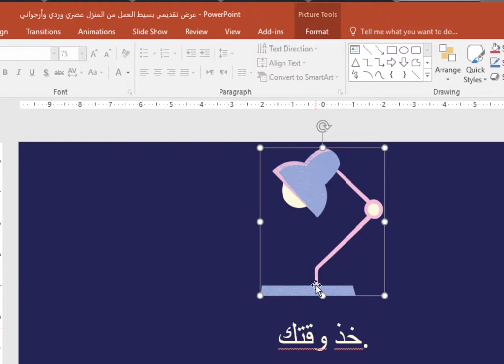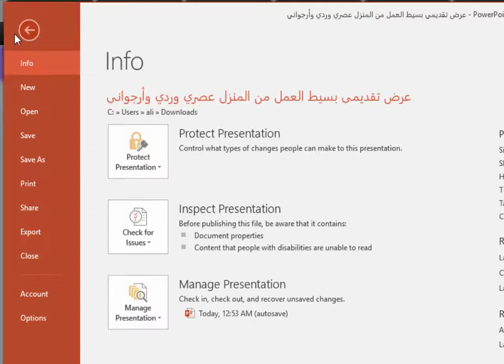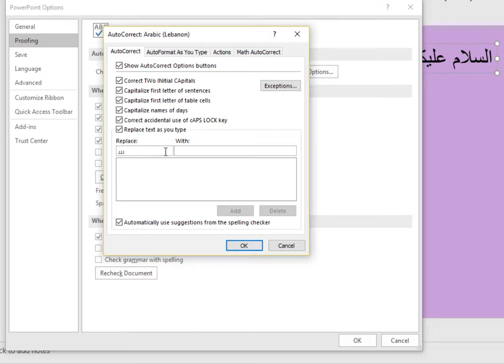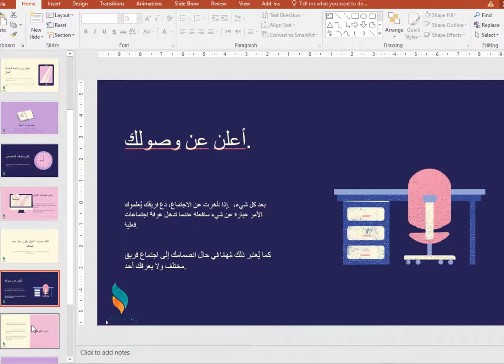ثلاثة أسرار عليك تعلمها في برنامج بوربوينت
ثلاثة مهارات يجب اتقانها لكل مستخدم لبرنامج PowerPoint
1- تسريع عملية النسخ.
2- تسريع الطباعة.
3- تكرار عنصر في كافة الشرائح.